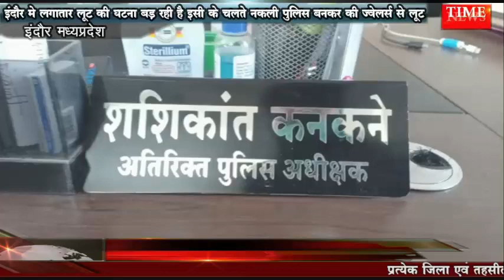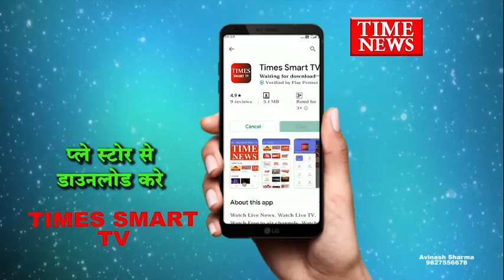इंदौर मे लगातार लूट की घटना बड़ रही है इसी के चलते नकली पुलिस बनकर की ज्वेलर्स से लूट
इंदौर के बायपास पर नकली पुलिस वाला बनकर कर ज्वैलर से ₹25000 लूटने की घटना सामने आई है क्या घटना उस समय हुई जब दुकानदार दुकान बंद करके अपने घर लौट रहा था

इंदौर के राऊ थाना क्षेत्र में एक ज्वेलर के साथ लूट की घटना सामने आई है घटना को अंजाम देने वाले लूटेरे पुलिस के भेष में ज्वेलर्स के पास पहुंचे थे और 25 हजार लूट लिए ज्वेलर्स का नाम अभिषेक सोनी है जोकि साइन सागर कॉलोनी में निवास करता है और अभिषेक की तिल्लौर खुर्द में सोने चांदी की दुकान है पुलिस घटनास्थल के आसपास के सीसीटीवी फुटेज खंगाल रही है आरोपी पुलिस की गिरफ्त से बाहर है

गौरतलब है कि 2 दिन पूर्व राऊ के के गांधी चौक में एक ज्वेलर्स की दुकान पर भी लूट हुई थी पुलिस उन आरोपियों को भी गिरफ्तार नहीं कर सकी है